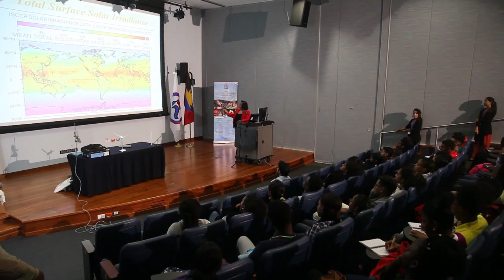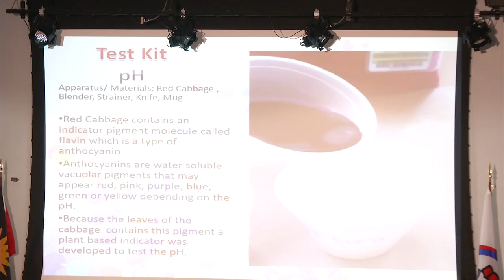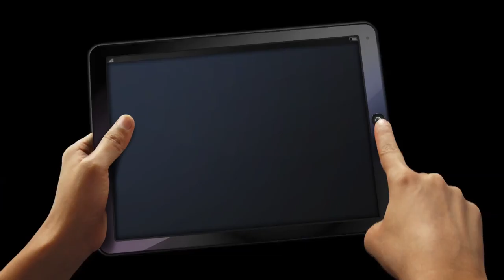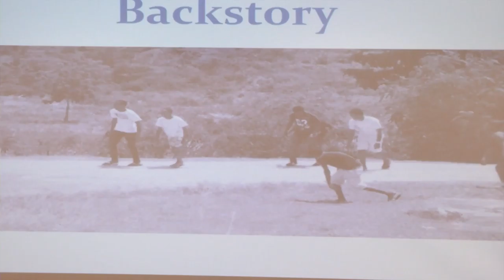CYSF 2016 Video Featurette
The Caribbean Youth Science Forum (CYSF) is an annual, regional event for Sixth Form Science students from the Caribbean region that has been hosted by NIHERST Since 1999. Over a week long period during the school vacation in August, participating students enjoy a variety of educational, social and cultural activities, intended to sustain and expand their interest and knowledge in science and in professional careers in science and technology.

Each year, the Caribbean Youth Science Forum proudly hosts a visiting scientist who has made significant contributions to his/her field of endeavour.  This year, the visiting scientist and Keynote Speaker is Dr. Colin Topper Carew (PhD), Director and Founder director of a new Innovation and Inclusion Initiative at the MIT Media Lab. Born and raised in Boston (Massachusetts, USA), Dr. Carew accredits much of his success to his heritage as both parents were born in Trinidad and Tobago. His work develops and leverages technology, innovative methods and the arts to encourage invention and stimulate the economy and overall quality of life, particularly for under-served populations.

NIHERST extends a heartfelt thank you to all those who contributed to the success of CYSF 2016.

Anthony P. Scott & Co Ltd
Atlantic LNG
Bermudez Group Ltd
blink | bmobile
Blue Waters Products Ltd
Field Naturalists Club
Flavourite Foods Ltd
HADCO Group
Holiday Snacks Ltd
Micon Marketing Ltd
Ministry of Planning and Sustainable Development
Nationwide Waste Disposal and Management Company Ltd
Oasis One Brands Limited [Water One]
Oscar Francois Ltd
Rhand Credit Union Co-operative Society Ltd
The University of the West Indies, St. Augustine Campus
The University of Trinidad and Tobago
Trinidad and Tobago Regiment
Vemco Ltd
Water and Sewerage Authority of Trinidad and Tobago
Xtra Foods Supermarket